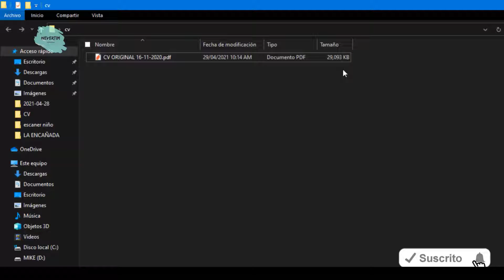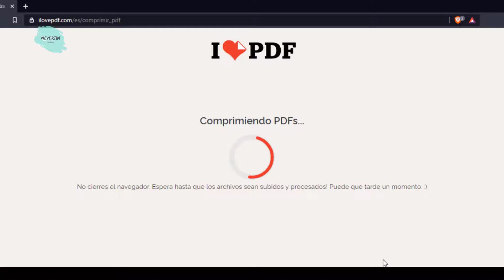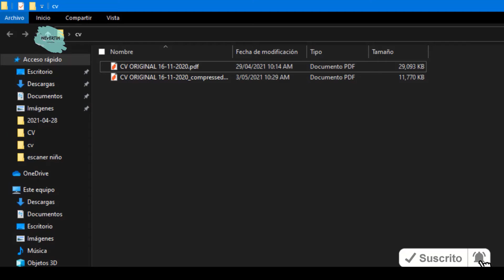COMO BAJAR O COMPRIMIR EL PESO DE UN PDF SIN PERDER CALIDAD DE MANERA ONLINE 2021